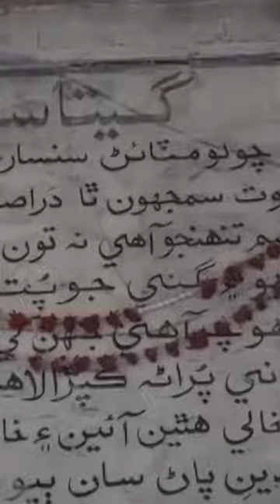viralvideo viralreels foryou viral reels